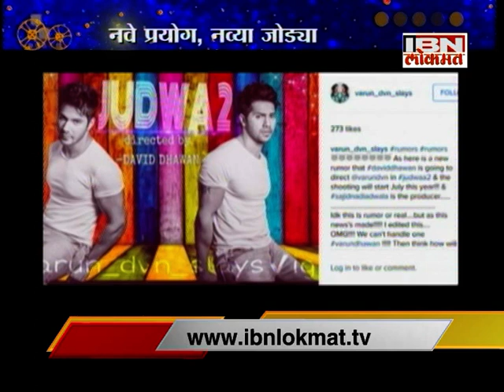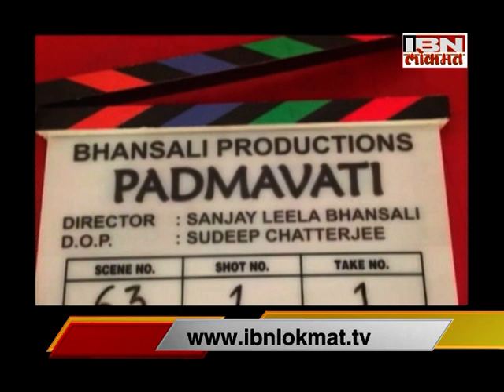Hollywood bollywood ( 21 Jan 17 )